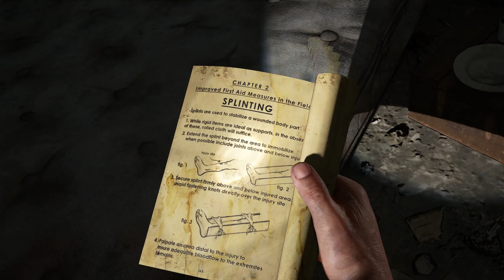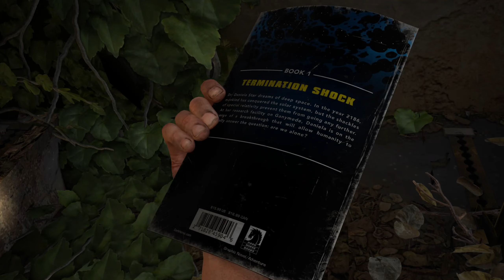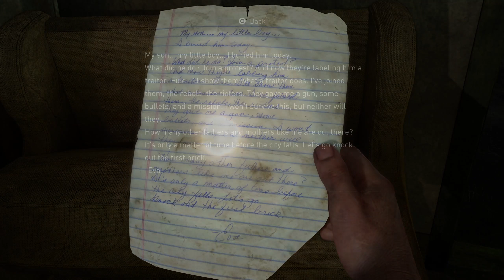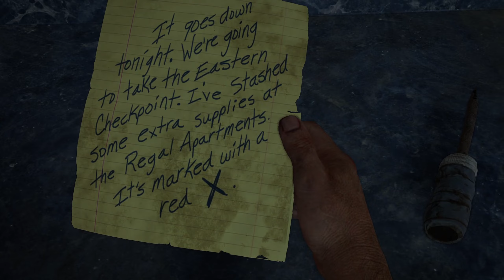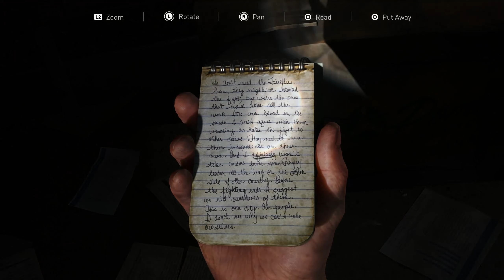Please Hold to My Hand | The Last of Us Part I Walkthrough | Part 5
Enjoy! This is my favorite game of ALL time.